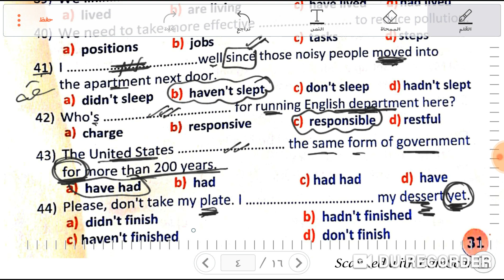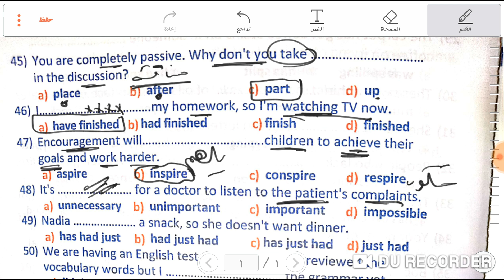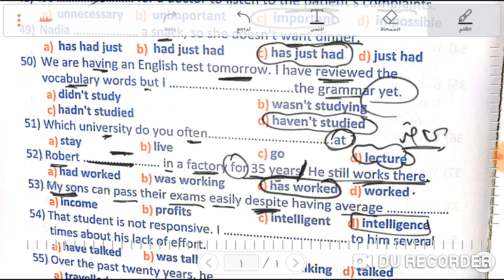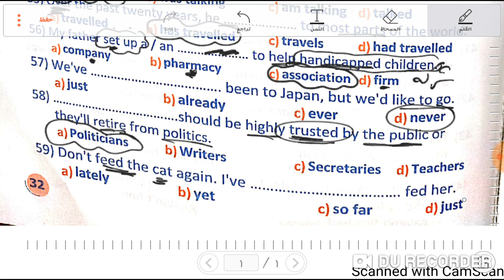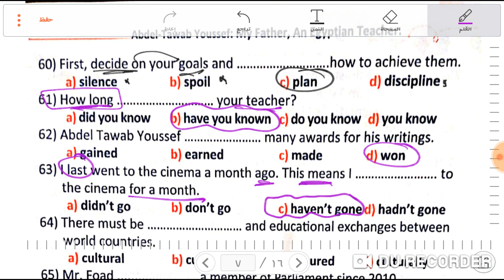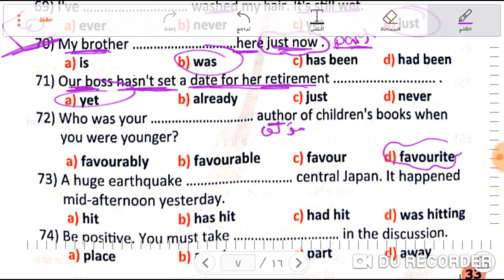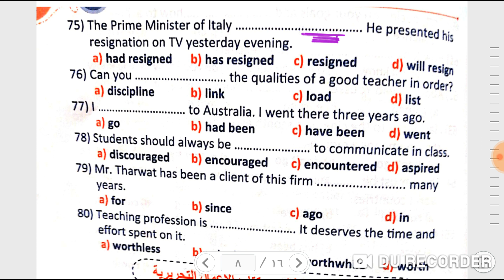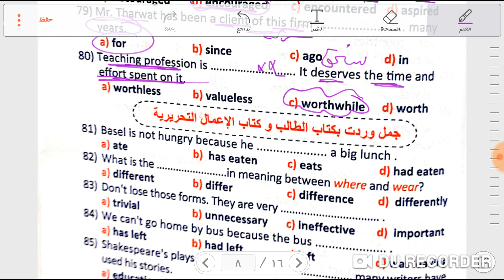حل كتاب The best final revision 2020 (unit 2) part 2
يقدم مستر محمد الديب لابناءه طلاب وطالبات الصف الثالث الثانوي حلقات حل كتاب the best final revision . الحلقات متجمعة في قوائم التشغيل.شير في الخير لكل اصحابك علشان كله يستفيد منها إن شاء الله.